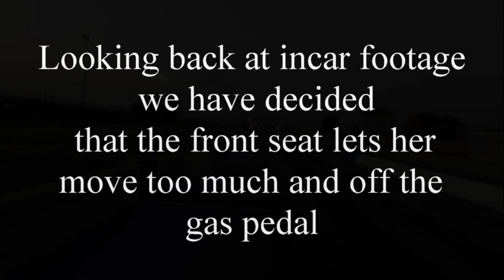Michelle gets more seat time in Fstln69 and runs it out the backdoor!!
10-10/11-20 we spent the weekend at Greatlakes Dragaway enjoying the last nice weekend of the Season. Michelle got more comfortable in the car and is getting faster. We found issues with the bench seat and we are switching to buckets and a roll bar.